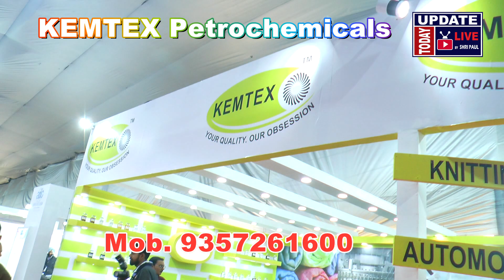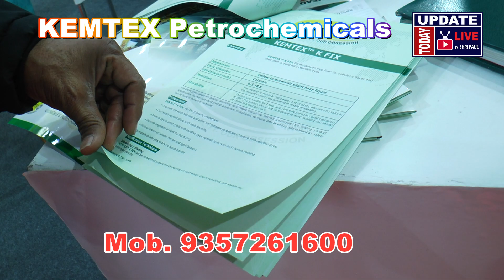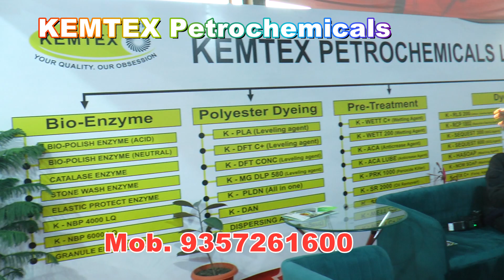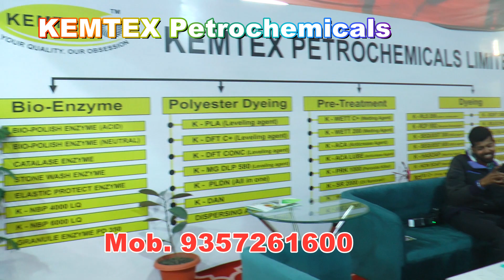LUBRICANTS | KEMTEX Petrochemicals Knitting Oil, Grease DYE CHEM World EXPO | Ludhiana Industries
Kemtex is a name for Knitting Oils, Automotive Oils, Lubricants & Textile Chemicals, Guar Gum, Silicon Oils, Thread Lubricants, Grease Lubricants, Synthetics Lubricants,
VIDEO DECLAIMER
THIS VIDEO IS NON PROMOTIONAL ,THIS VIDEO IS CREATED ONLY TO PROVIDE EDUCATION INFORMATION , WE ARE JUST PROVIDING MARKET INFORMATION Update Today AJL By Shripaul और YOUTUBE किसी भी तरह से Paid Promotion नहीं करता | THIS CHHANEL IS NOT RESPONSIBLE FOR ANY PROFIT OR LOSS IN ANY KIND OF BUSINESS... ITS ALL DEPEND ON BUSINESS PLAN AND YOUR HARD WORK ...PLZ YOU MUST RESEARCH INSPECT CHECKUP YOURSELF BEFORE START ANY TYPE OF BUSINESS or Purchasing. THIS VIDEO IS ONLY FOR EDUCATION PURPOSE ..INTERNATIONAL MARKET!!